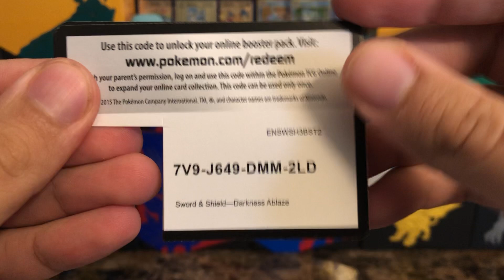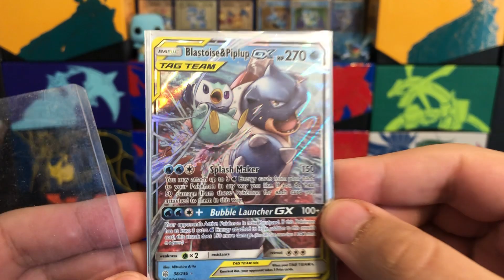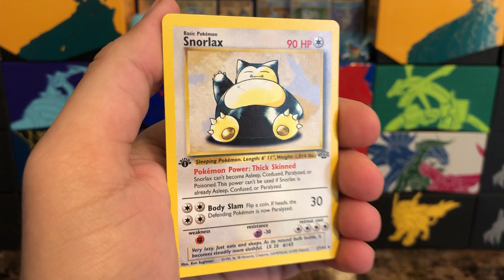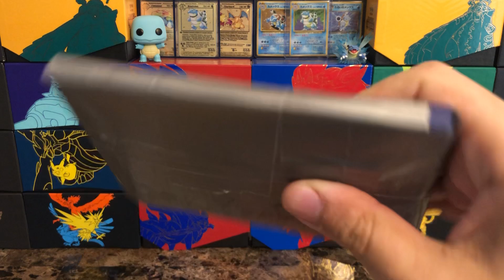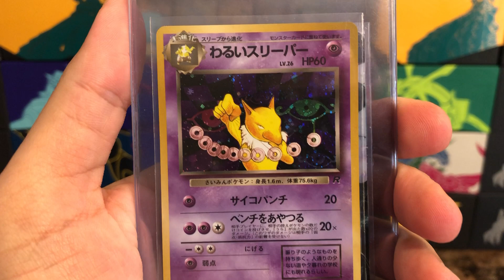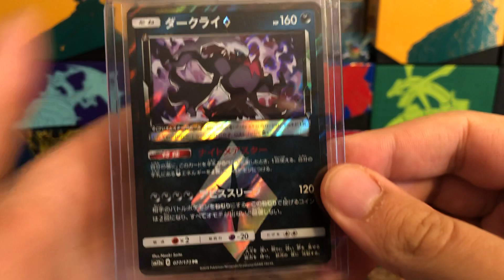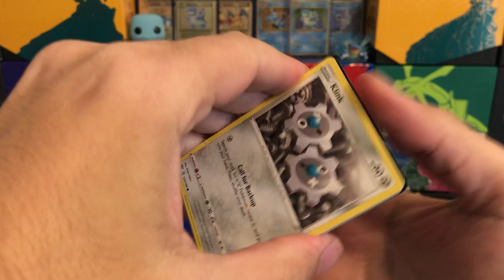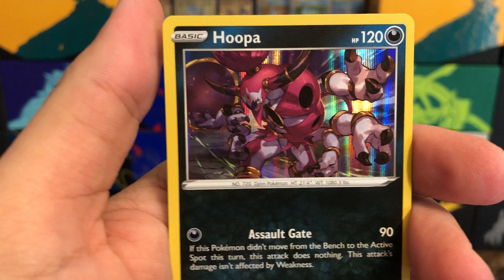MAIL DAY!!! Mystery Package Opening! FREE CODES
WHAT AN AMAZING MAIL DAY!!! What's up everybody WakoBako here opening up some mail I've received recently along with some  Darkness Ablaze packs! I can't thank the people enough that sent me stuff, some was thru sales/trades, and others were mystery packages! Let me know whatcha think of this video and definitely go check out everyone featured in today's video!!!